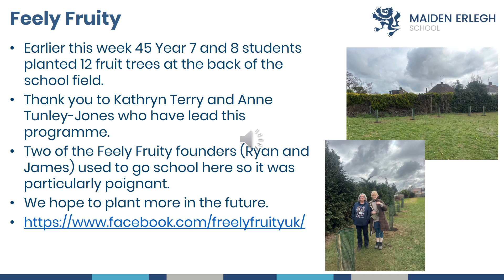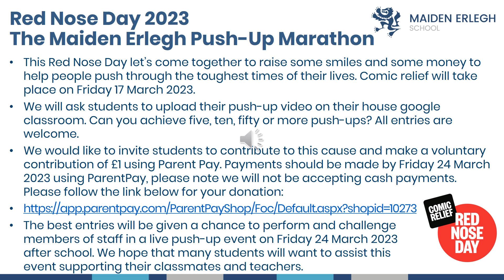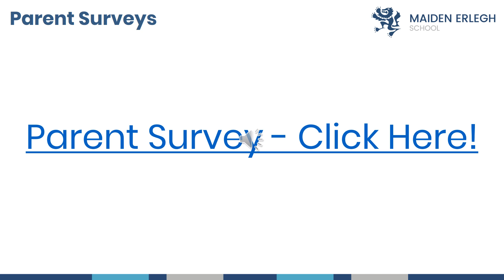Headteacher Update 03 03 23